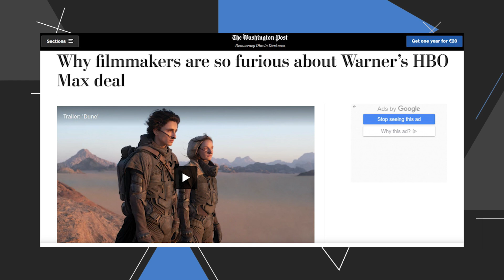Christopher Nolan - Cosa sappiamo sul suo prossimo film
Dopo un film più asciutto ed essenziale come Dunkirk, con Tenet Christopher Nolan è tornato nei suoi labirinti. Il film ha diviso come sempre, ma secondo noi rappresenta anche un momento di svolta nel cinema di Nolan, che con Tenet forse ha dato vita all’ultimo rompicapo della sua carriera. Come se il film fosse una specie di atto liberatorio in cui dare sfogo alle sue fissazioni.
Per questo in tanti ci siamo chiesti quale potesse essere il prossimo film del regista londinese. Dopo più di un anno di attesa adesso abbiamo la risposta.
Ecco di cosa parlerà il prossimo film di Christopher Nolan.

Testo e voce: Giuseppe Grossi